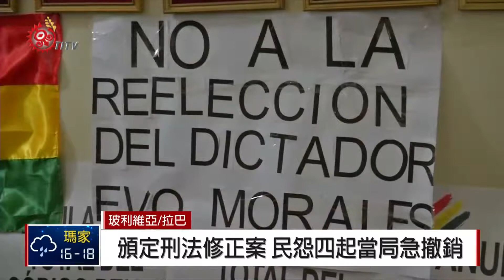玻國頒定刑法修正案 民反當局急撤銷 2018-01-28 TITV 原視新聞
2018年才剛到來，玻利維亞首都拉巴斯的街頭，卻上演鎮暴警察向抗議群眾發射催淚瓦斯的緊張情勢；而抗議導火線，起因於政府去年12月頒布的新刑法修正案，其中針對卡車司機犯罪以及醫療不當行為，訂定了更嚴格的處罰規定。

不僅是卡車司機憤而進行武裝罷工，身穿白袍的學生也加入群眾運動，而總統莫拉萊斯則批評抗爭行動來自於反對派的陰謀。

然而，抗議規模在最近兩週進一步擴大，福音教派團體、傳媒組織以及各行各業人士，也紛紛挺身站出，表達對新刑法限制他們運作自由的憂慮。

民意高度沸騰，深知水能載舟也能覆舟道理的莫拉萊斯，也只能從善如流，選在21號對外宣佈將提請撤銷新法案。

2016年9月，莫拉萊斯領導的社會主義運動政黨，要求法院廢止現任總統競選連任的限制，事實上在那之前，莫拉萊斯才剛宣示接受2月公投的結果，有51%投票者反對取消總統連任限制。

莫拉萊斯從2006年上台以來至今，已連續執政滿12年，成為玻利維亞有史以來任期最久的總統，他也計畫在2019年任期屆滿時，尋求第四度連任機會。